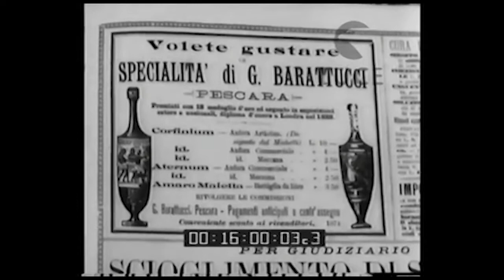Trailer Decrescita Felice (un autunno caldo)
Primo documento documentario della MiddayProd. Rivolti al sociale,al paese...